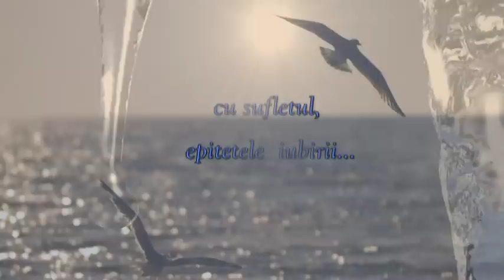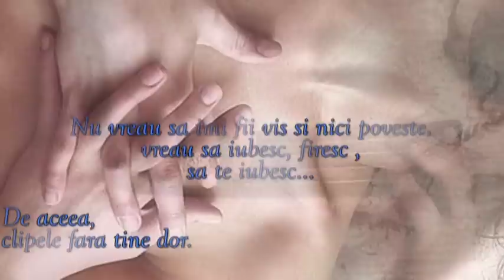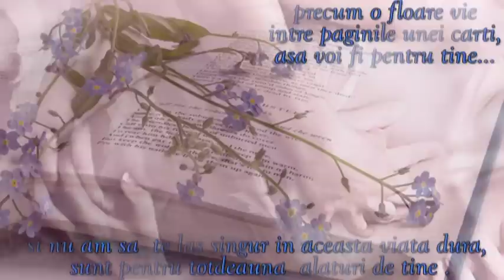Pagini ale unei carti